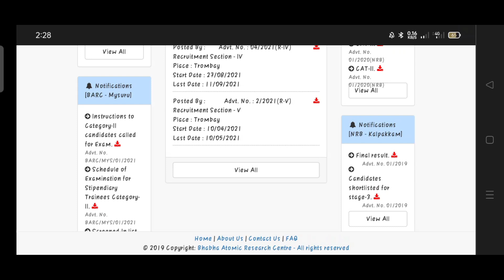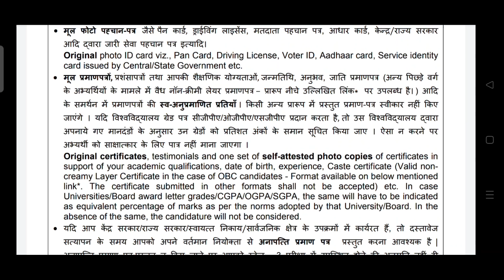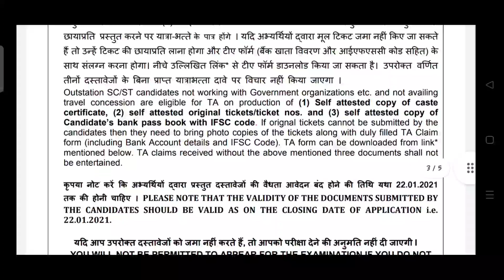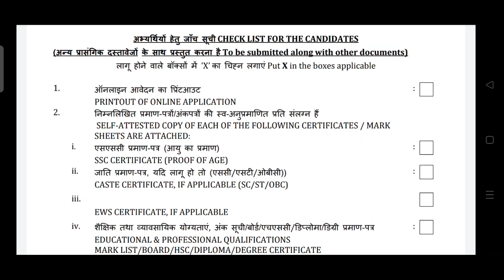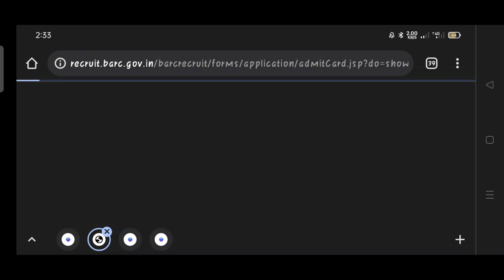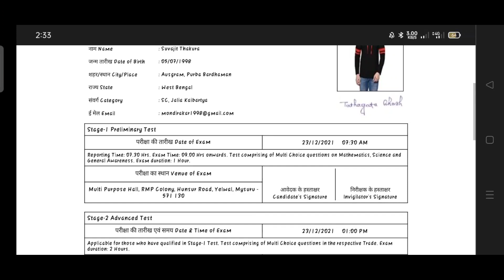BARC MYSURU Admit Card 2021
BARC MYSURU Admit Card 2021 | BARC MYSURU Admit Card Out | BARC Admit Card 2021 out

@TechMechanical BARC MYSURU Admit Card 2021 | BARC MYSURU Admit Card Out | BARC Admit Card 2021 out

barc mysuru admit card released

barc mysuru admit card download

barc mysuru admit card 2021 released

barc mysuru admit card 2021 download